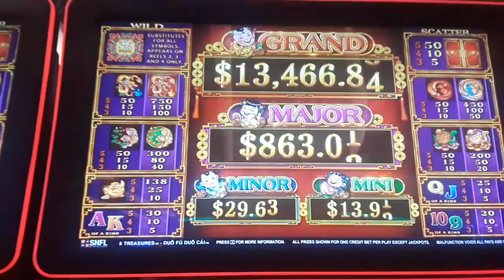5 TREASURES - DUO FU DUO CAI - SLOT GAME * $100 DOUBLE OR NOTHING - SunFlower Slots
We bet $2.64 on 5Treasure
$100 DoubleorNothing :-) or